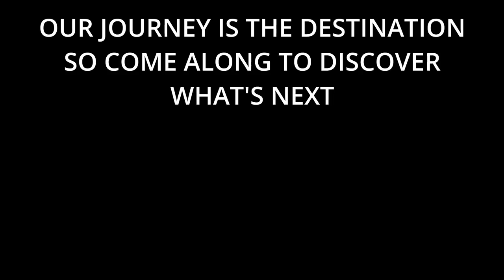WE Spent HOW MUCH in 2022?? // 💸💲💰🤑 // Year in Review // RV Lifestyle // Fulltime RV //RV Super Show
We review our expenses in 2022 and you won't believe some of the numbers. I was surprised by a few that Sondra sprang on me. The Police showed up at the boondock campground where we were staying in Florida. Trying to get ready for the Tampa RV Super Show but life gets in the way...

If I had an Amazon link, it would be here!

Vehicles:
2016 Volvo VNL780 "Voyager"
2016 Smart fortwo "Pathfinder"
2019 SpaceCraft Custom built, designed semi-trailer 5th wheel "Orion"
2023 Thor Magnitude XG32 Class C "Curiosity"
2017 Jeep Wrangler Sahara "Artemis"